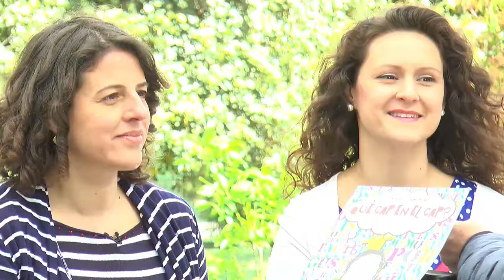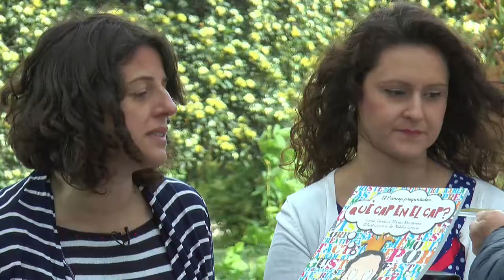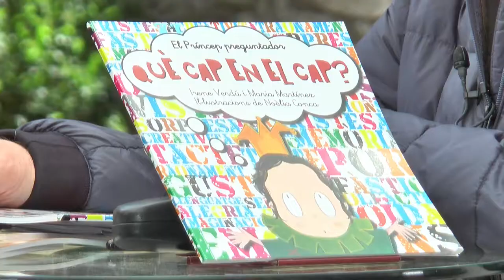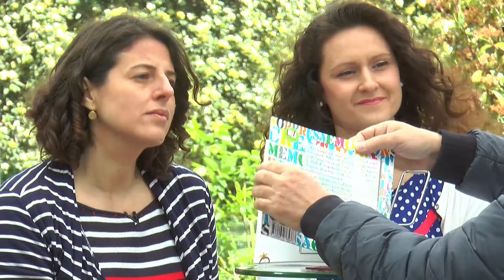Fira del Llibre 2018 - IRENE VERDÚ I MARIA MARTÍNEZ "Què cap en el cap"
Irene Verdú i Maria Martínez presenten al plató de la 53 Fira del Llibre de València "Què cap en el cap. El príncep preguntador". Publicat per Lletra Impresa.